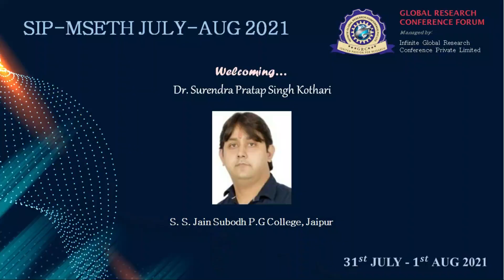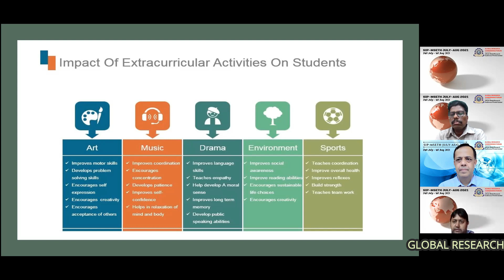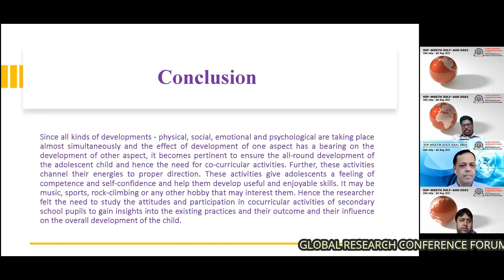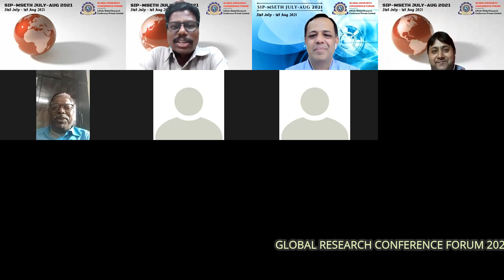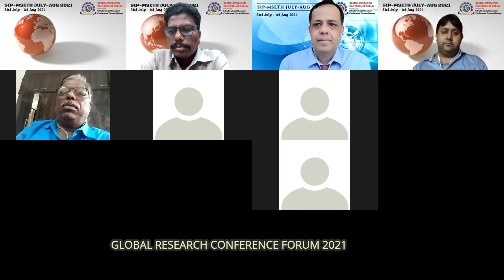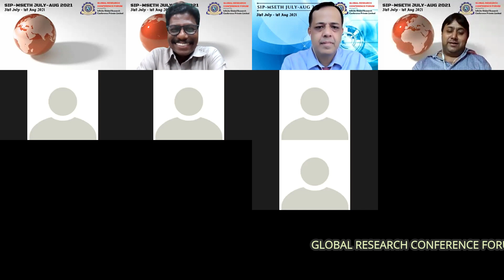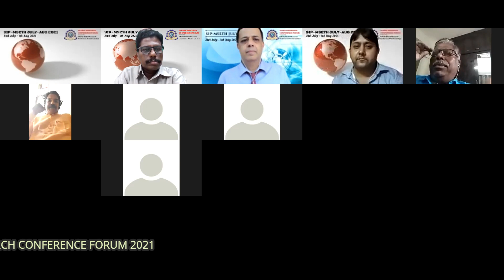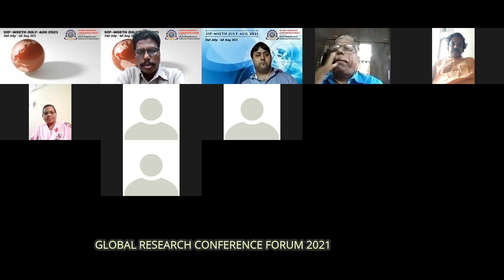PRESENTATION BY SURENDRA KOTHARI